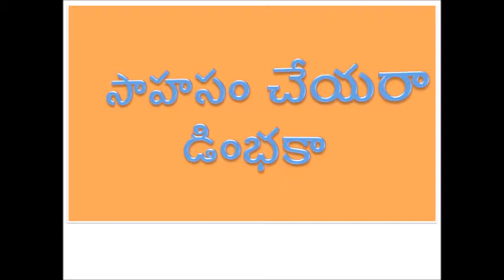The Jackal and The Drum /సాహసం చేయరా.. ఢింభకా.. - కథల ప్రపంచం